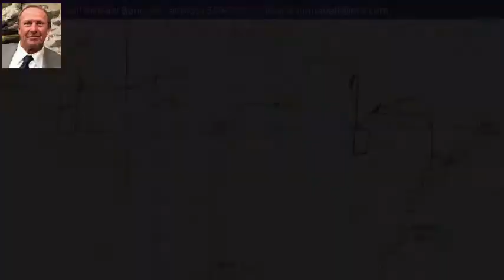4800 W 5000 N, Beryl, UT 84714 - MLS #83260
Property Description
4800 Antelope Rd. to 3200 W. to 5000 N. to dead end, see map on MLS.
Some personal things and debris buyer to deal with. Seller gives no warranties or guarantee. Clear title on land.